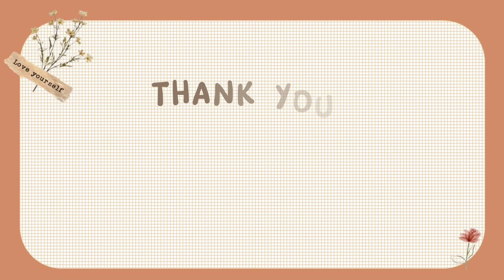cuma masak sayuran ini aja tapi nikmat luar biasa